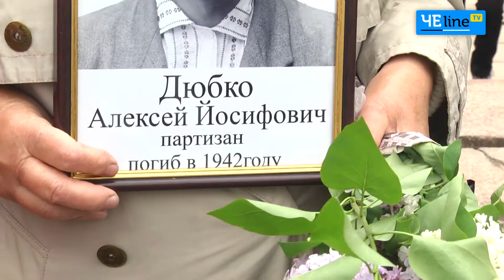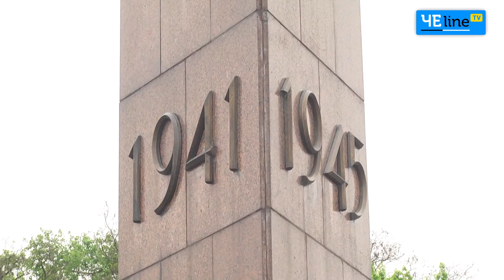Победа одна на всех: черниговцы поблагодарили ветеранов за их подвиг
В Чернигове прошел митинг-реквием посвященный Дня победы над нацизмом.